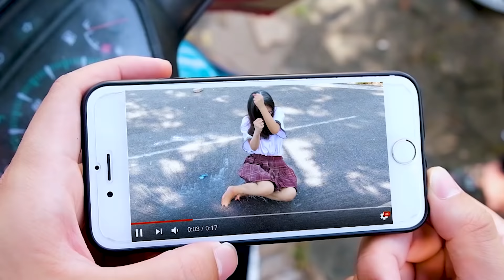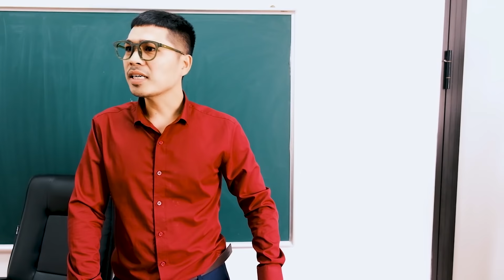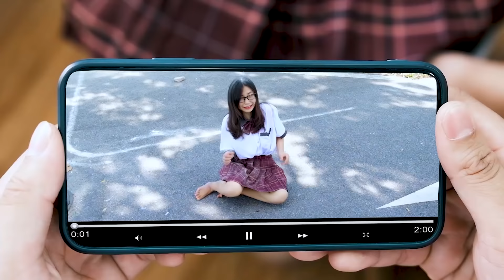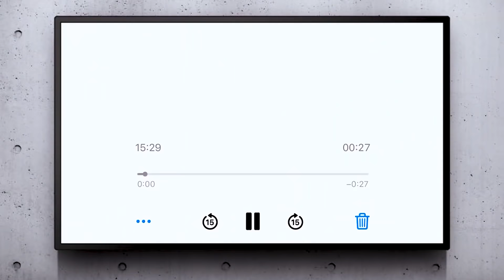THU HIỀN BỊ BẮT NẠT 💕 Phim Cổ Tích Đời Thực Tập 57 💕 Thu Hiền TV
Học sinh là thời đẹp nhất trong cuộc đời mỗi chúng ta. Thế nhưng hiện nay, sự trong sáng, tươi đẹp hồn nhiên của thế hệ học sinh không còn nữa bởi vì Bạo lực học đường hiện nay có xu hướng gia tăng nhanh chóng, diễn ra ở nhiều nơi do đó đang trở thành một vấn nạn của xã hội.
Xem thêm:
► About Thu Hiền TV Channel:
►Production by:
Đạo diễn: Nguyễn Đức
Biên kịch: Ngọc Hà
Diễn viên: Minh Long, Thu Hiền, Hằng Nga, Quang Hoàn, Phạm Quang, Ngọc Hân, Linh Trang
Dựng phim: Như Hoàng
Âm thanh: Quỳnh Anh
Lưu ý:
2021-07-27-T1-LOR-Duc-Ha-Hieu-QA